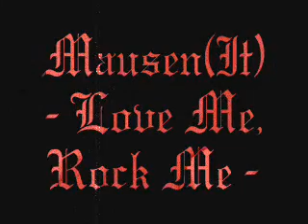Mausen(It) - Love Me, Rock Me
Track taken from their Great demo since 1984!! \m/